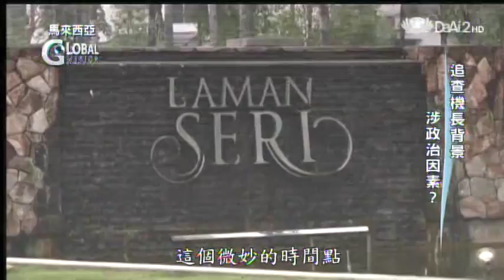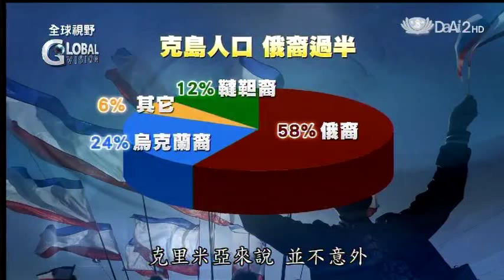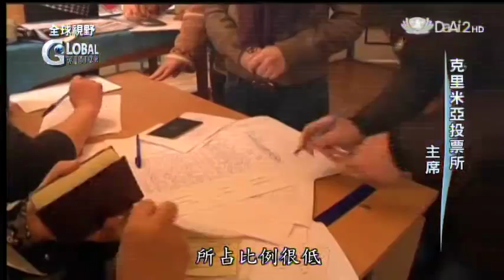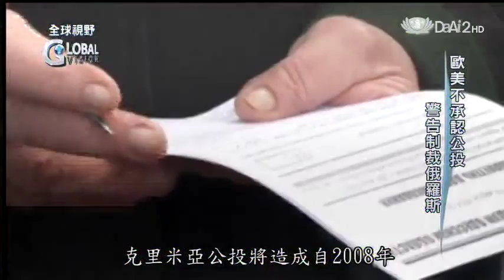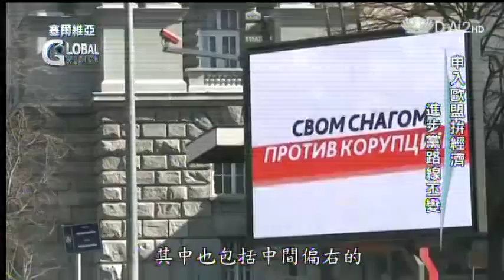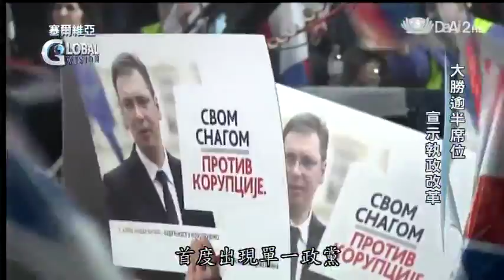20140317《全球視野》保加利亞傳統婚禮